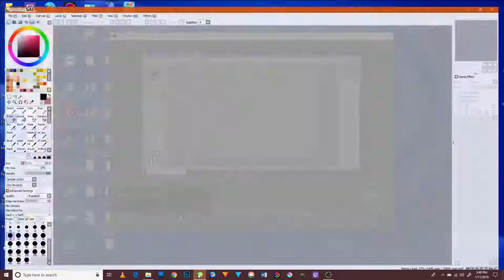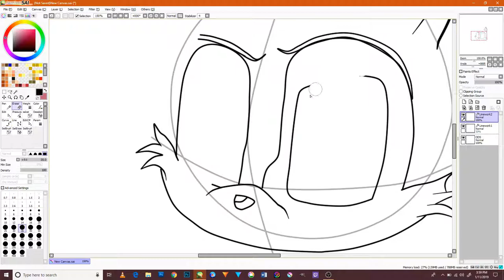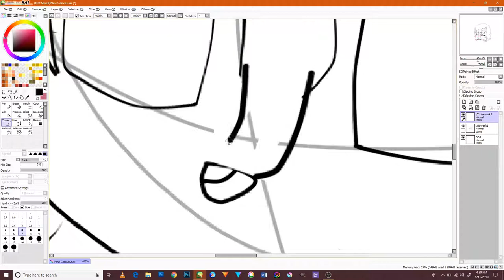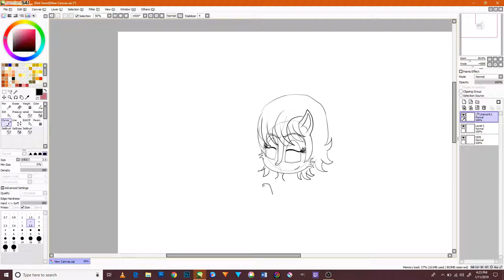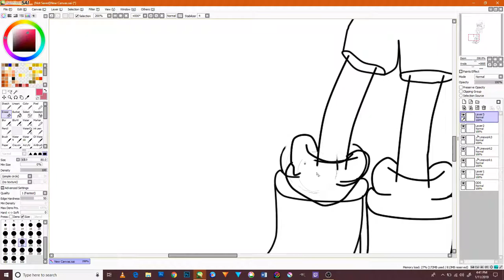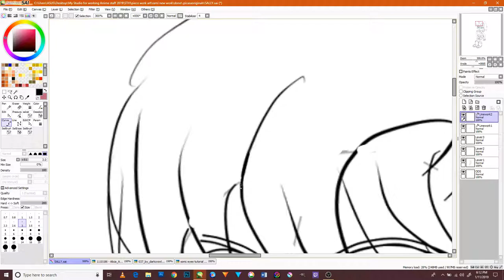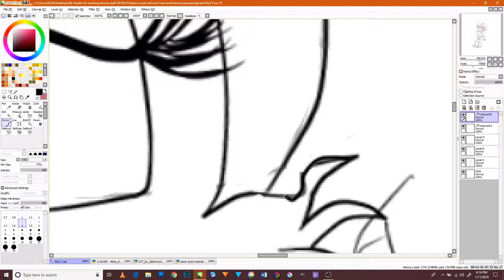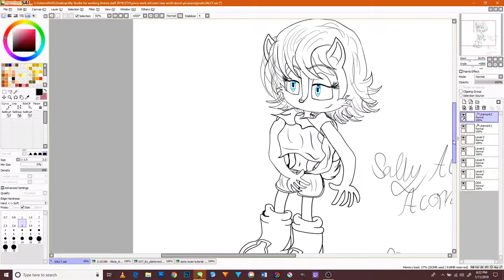Princess Sally Acorn The Sonic RS and Revolution of Chaos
The Sonic RS and revolution of chaos, Princess Sally Alicia Acorn a new design to my videos and in my form hope it will be fun to watch this simple video though and do Please do care to subscribe to me and like, share, comment and turn the notification bell to stay for more videos in the near future and please do support me in my career in my and to help me in making a new sonic series and thank you very much and God bless all of you and good night merry Christmas and happy new year.
 Give me your feedback and any suggestions for a future videos and this is the Second Version of my work